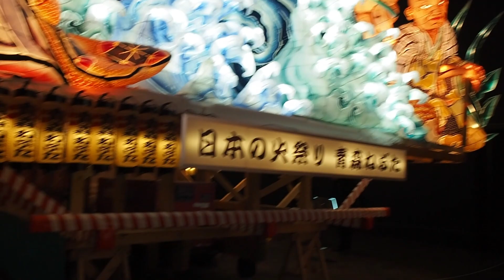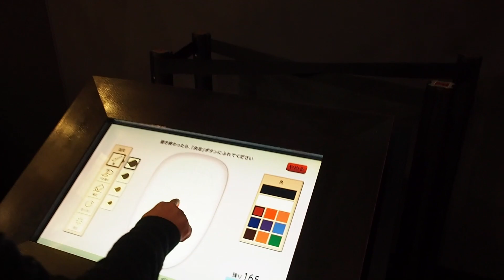Aomori Nebuta Museum-Tohoku Japan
The Aomori Nebuta Matsuri is a Japanese summer festival that takes place in Aomori, Prefecture, Japan in early August.